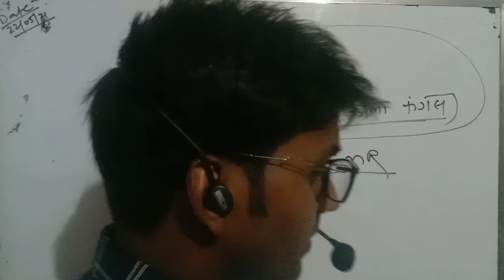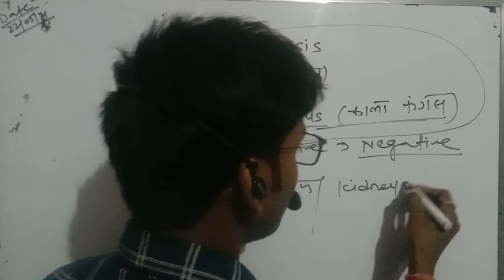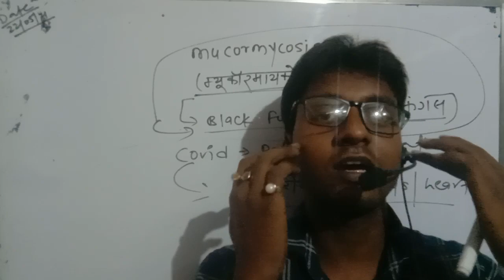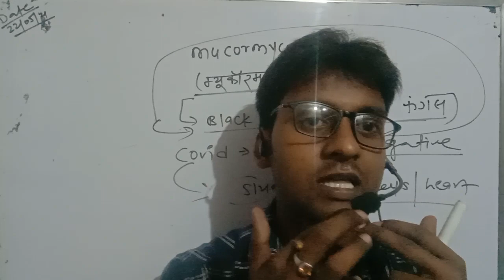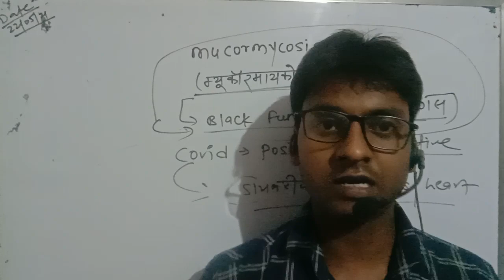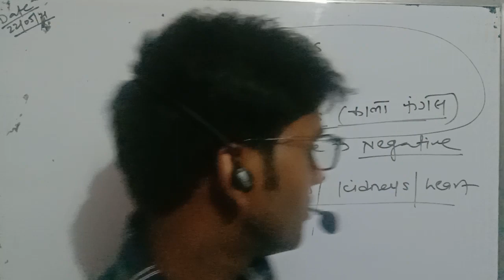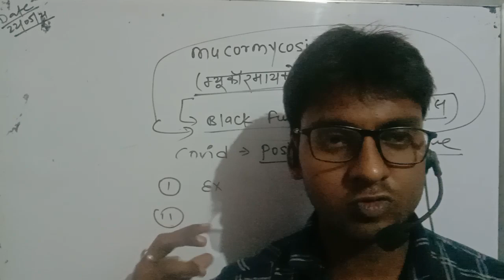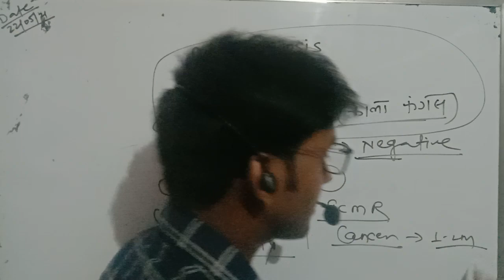what is mucormycosis?कोरोना संक्रमण के बाद म्यूकॉरमायकोसिस का खतरा, ना करें नजरंदाज